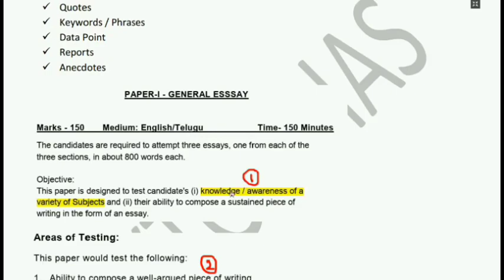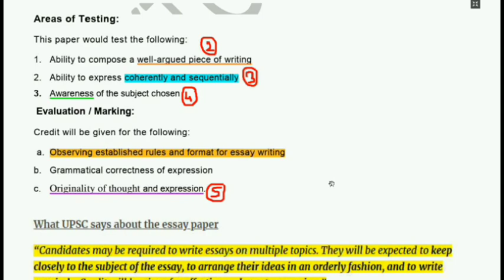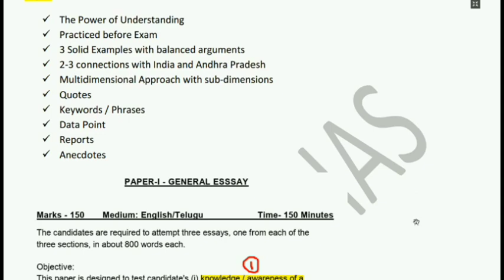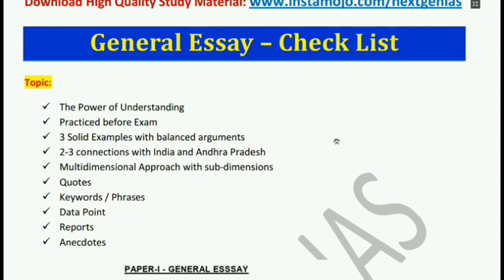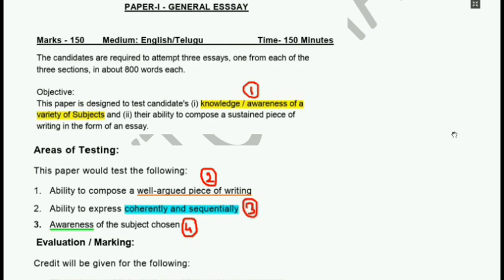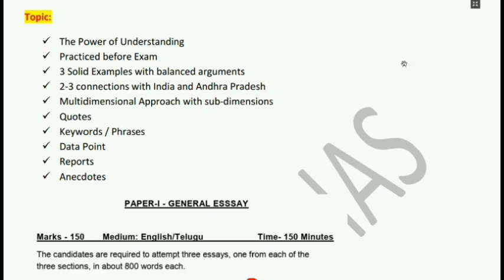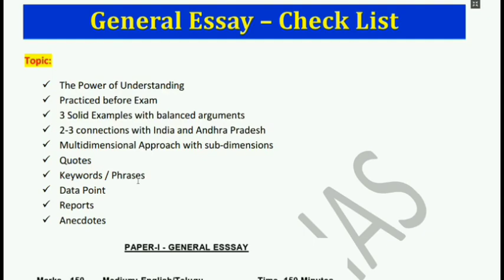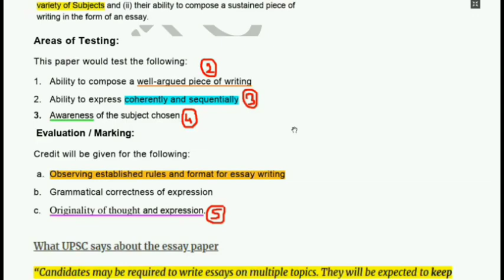Group 1 Mains Essay Writing Tips for Beginners